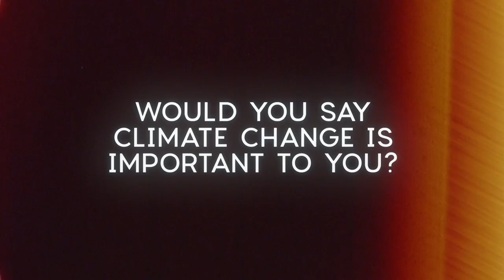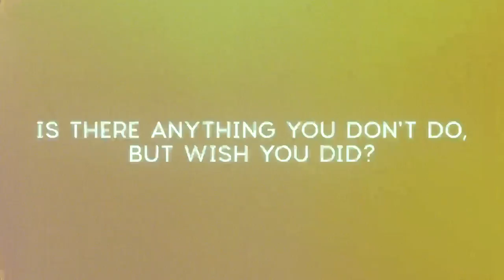Is sustainability important to you? We asked the public in the lead up to our new report.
🌍Is sustainability important to you?

We asked Londoners this question leading up to the launch of our new report on building a Net Zero society. Addressing the climate crisis will require behaviour changes from carbon-producing industries and common citizens alike 🏭

Our research found that MOST people in the UK are willing to make changes in their lifestyles to protect the planet, and they would be more than happy to see policies passed that push industry leaders to do the same. We hit the streets to see how true this sentiment was. Take a look!